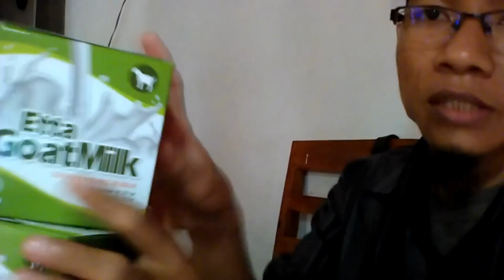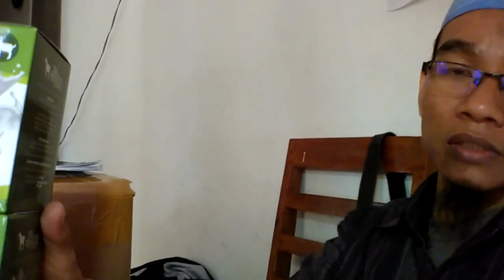Jual susu kambing etawa bubuk di Banyumas Pesen 081282707458